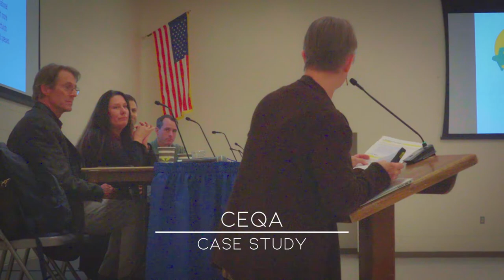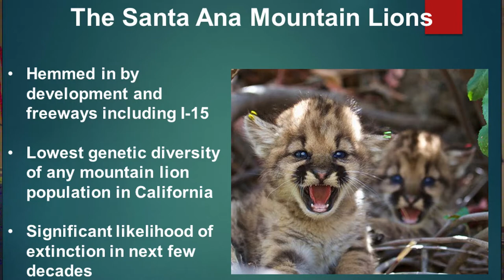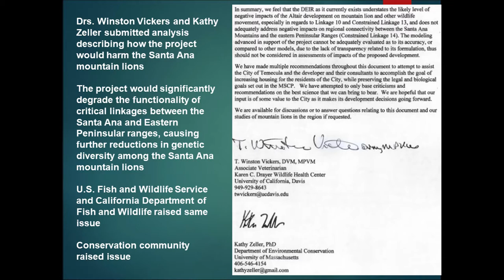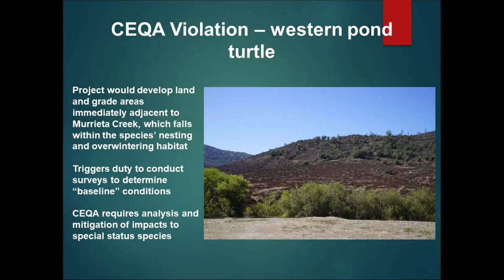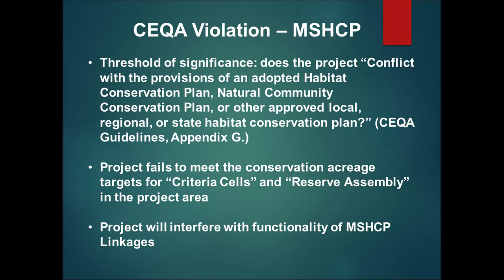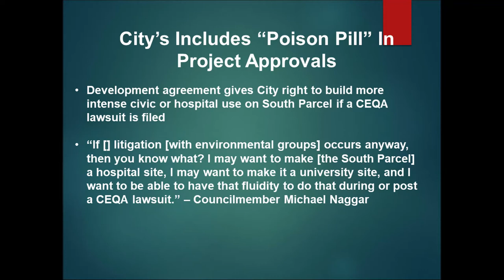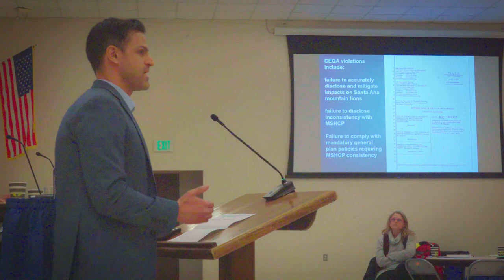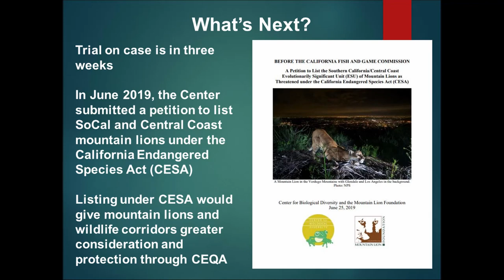California Desert Coalition Workshop - 2019 CEQA - JP ROSE CASE STUDY